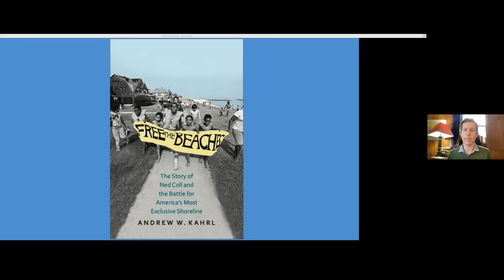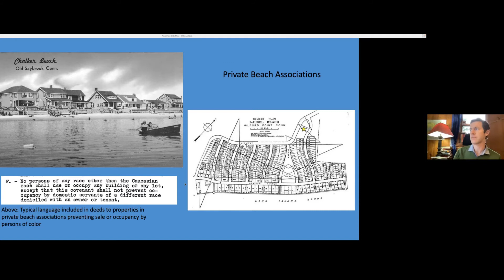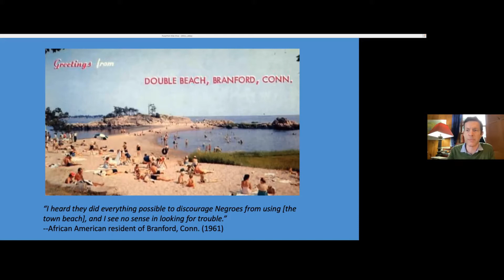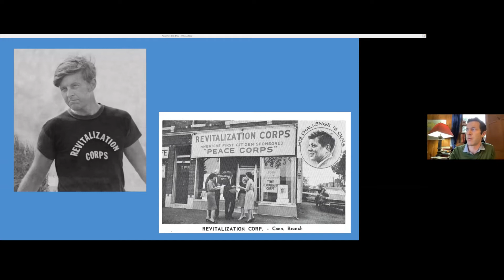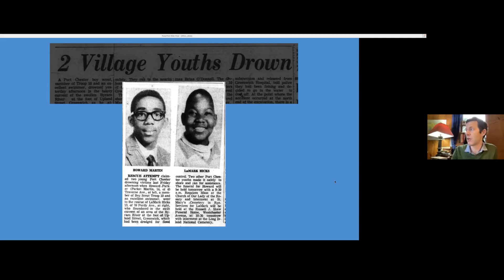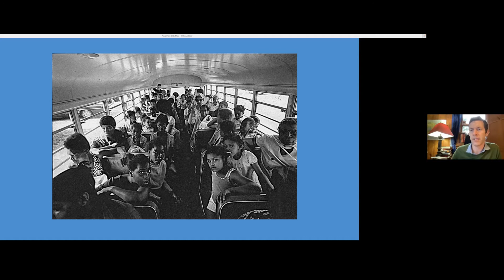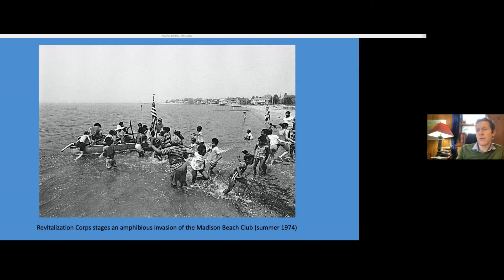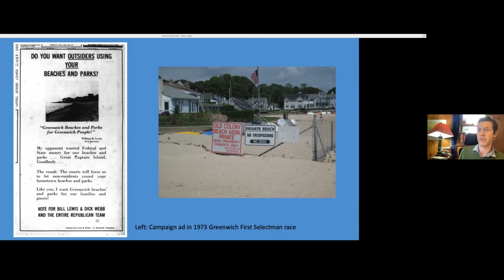Booked for Lunch: Free the Beaches by Andrew Kahrl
During the long, hot summers of the late 1960s and 1970s, one man began a campaign to open some of America’s most exclusive beaches to minorities and the urban poor. That man was anti-poverty activist and one-time presidential candidate Ned Coll of Connecticut, a state that permitted public access to a mere seven miles of its 253-mile shoreline. Nearly all of the state’s coast was held privately, for the most part by white, wealthy residents.

In this discussion, Andrew Kahrl discusses his book "Free the Beaches", Winner of the 2019 Connecticut Book Awards, non-fiction category, which is the first to tell the story of the controversial protester who gathered a band of determined African American mothers and children and challenged the racist, exclusionary tactics of homeowners in a state synonymous with liberalism.